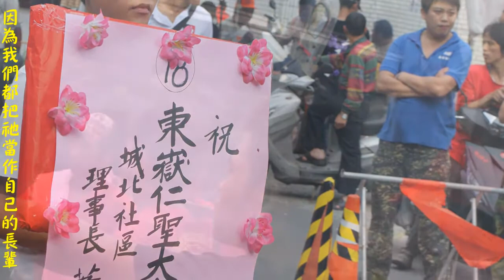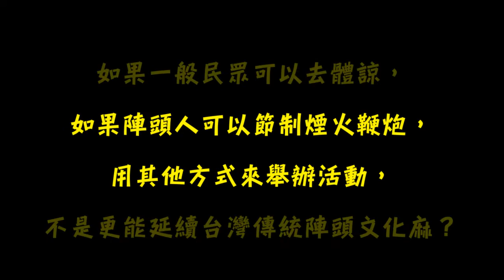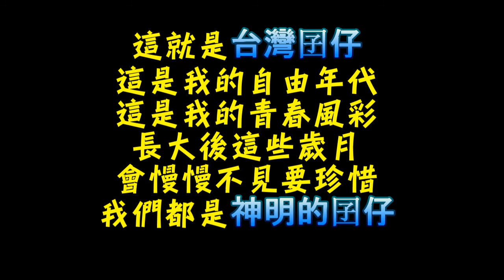我們都是神明的囝仔